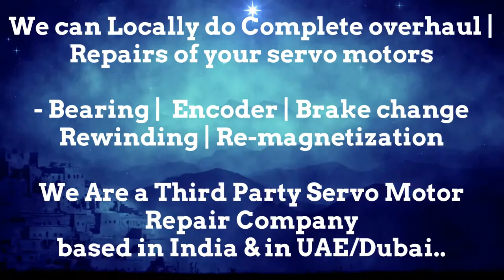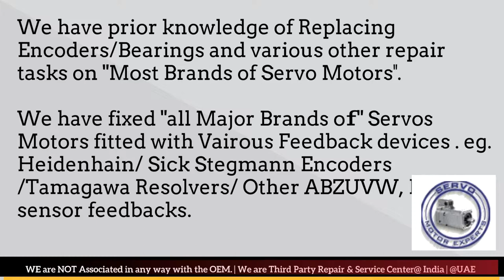Tolerans Print Stitch Servo Spares Stock Resolver Adjust Repair Servo Motor Drive Encoder Align